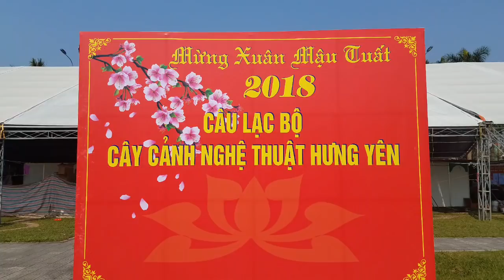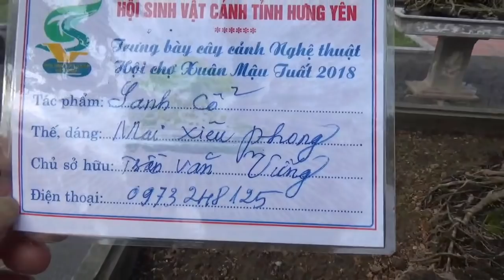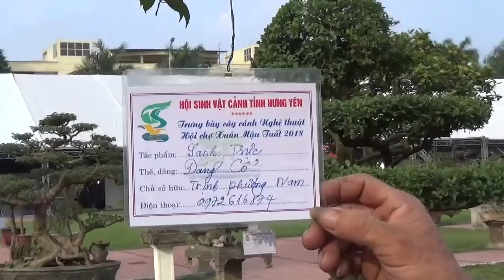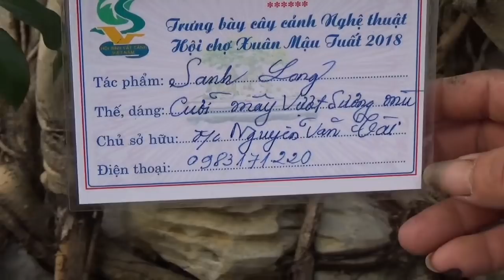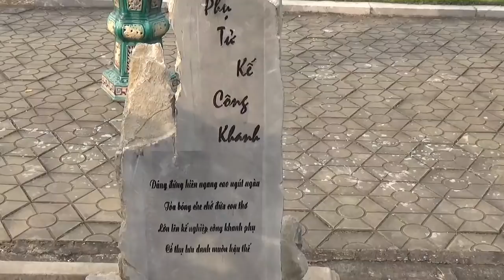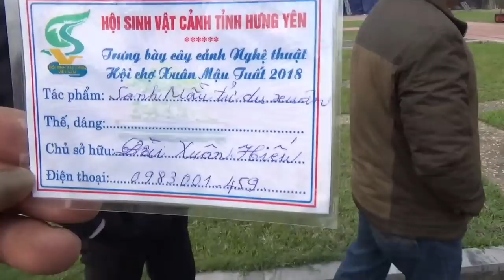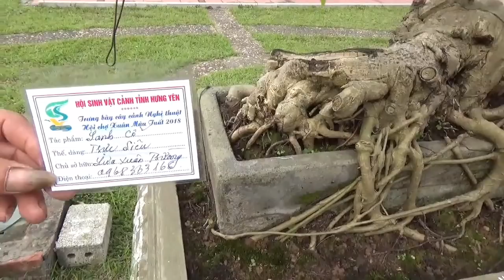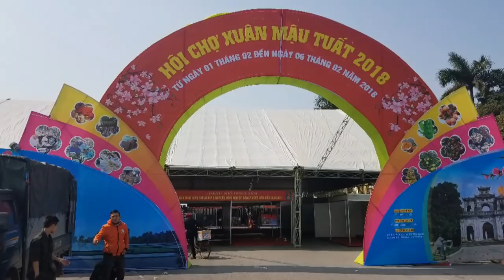SH.831.Thật bất ngờ cây Duối cổ Phụ tử kế công khanh tại TL Hưng Yên 1/2/2018